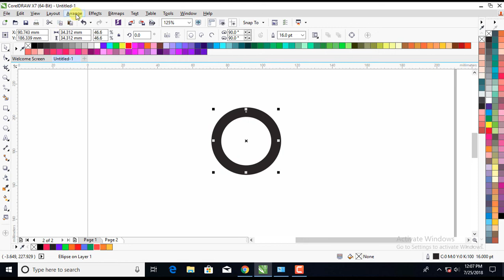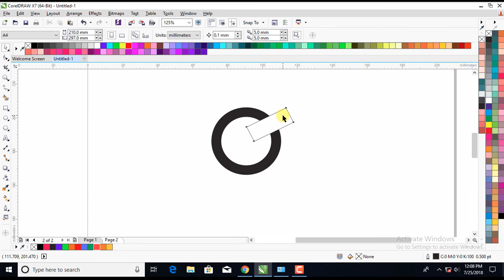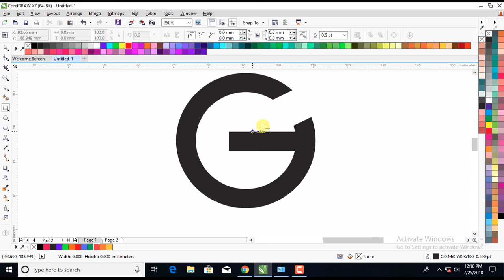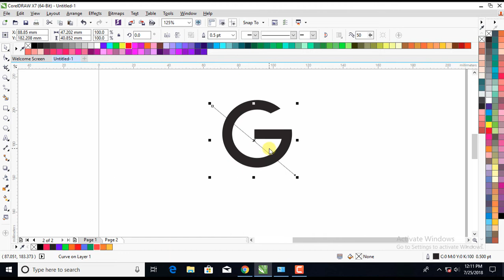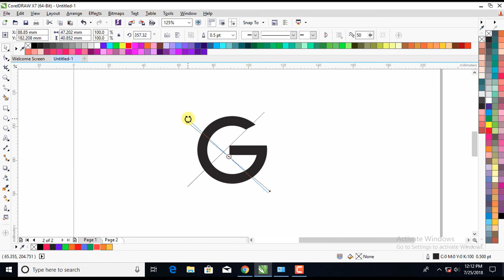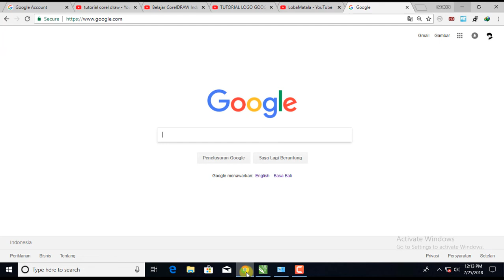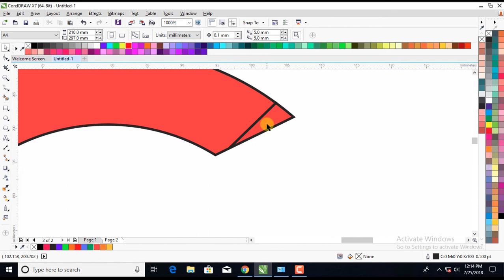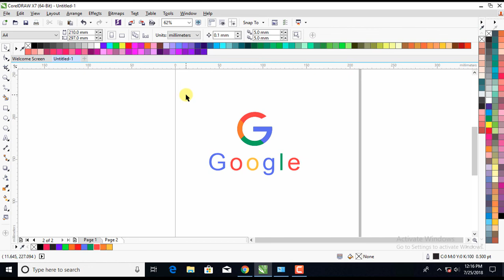Google Logo design | How To Make logo In coreldraw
In this CorelDraw tutorial I have shown you how to make a new Google logo in CorelDraw X7. It is an easy to understand video tutorial for CorelDraw Beginners. In this tutorials you will find some special tricks for making a object according to your choice.

please.
comen

Designed by: Baron
Software used: Coreldraw x7